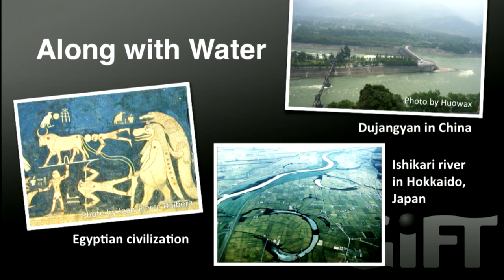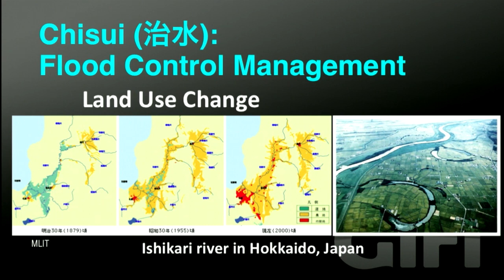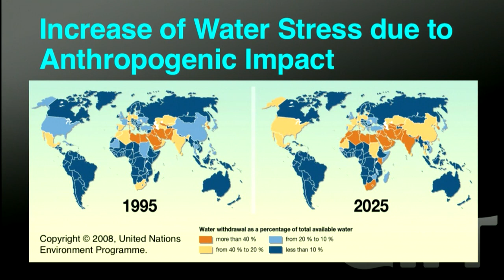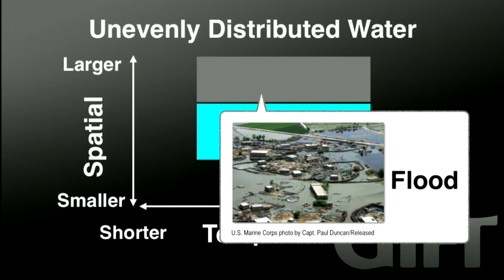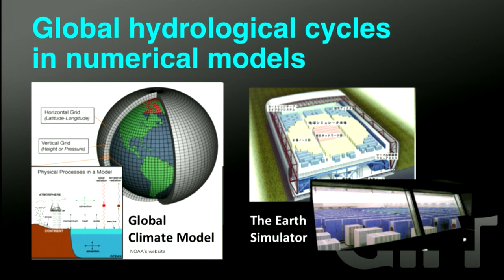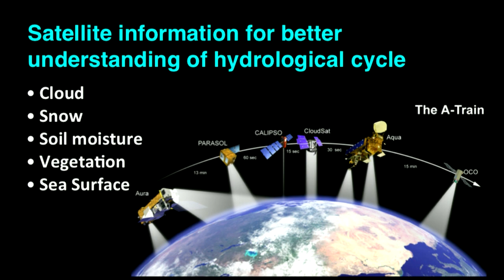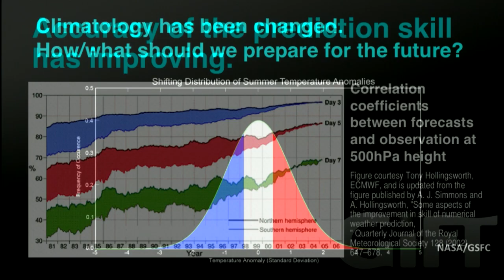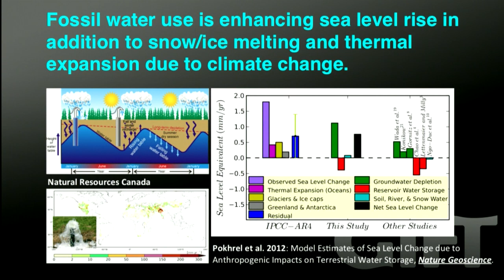GiFT2012 Along with Water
Along with Water

Tomohito Yamada, Faculty of Engineering, Hokkaido University

--- Abstracts --
The presentation introduces challenges with which humans have been tackling for realizing sustainable water resources development and mitigating flood and drought risks in the world.
Humans have developed civilizations by managing water all over the world.  Sustainable water resources as well as mitigating flood risk can be obtained in a balanced condition both in temporal and spatial scales.
The amount of the well-balanced water resources strongly depends on each river basin because climate and human activities including living style or culture are totally different.  Thus we must understand the global hydrological cycle.
By combining global climate models, satellite remote sensing data, and in-situ observation, the prediction skill for atmosphere has been improved in recent years.
From 1950s, the probability distribution of temperature field has been shifted both in its mean state and its tails.  Now we have to find a solution for well-balanced water resources and mitigating flood risks in all of the river basins in the world under condition that climatology itself is shifting.
Annual sea level rise has been considered due to snow and ice melting and oceans' thermal expansion.  However, the budget between the sea level rise and those factors was not conserved.  This reason has been discussed among researchers, and the reason may be related to lack of observation.  In contrast, one paper suggested that pumping groundwater from deep soil layer could be one of the main contributors increasing the global sea level rise by adding such the fossil water into the global hydrological cycle.
I am looking forward to working with you for this issue in this beautiful Hokkaido, Japan.

Theme in 2012 ---
GiFT2012 will focus on global issues that must be tackled to achieve "Peace of Mind for All".
Events that rob people of their peace of mind are constantly happening around the world. They include droughts, floods, earthquakes, disease, prejudice and conflict. We're often overwhelmed by these global issues because they're so diverse and intertwined, but this is no time for despair.

What is GiFT2012 ---
GiFT2012 is held on the opening day of the Sustainability Weeks 2012 on October 6. Four young researchers will talk about recent research achievements in the fields of water, health, culture and food. They'll also clarify key points in solutions to current and future challenges facing the world.

--- Ownership ---
The video was created in 2012 by Secretariat of Sustainability Weeks and was webcast for the first time at International Dialogue for a Sustainable Future 2012.